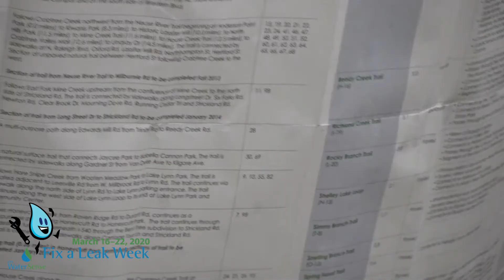Leaky Things - Chapter 4: The Broken Pipes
Our EPA WaterSense Fix a Leak Week tale continues. Water is still disappearing, but the gang is closing in on the problem! See where their adventure leads them in Chapter 4! And want to join the fight against LEAK? to find out how.